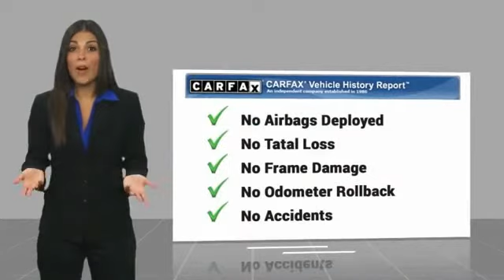2018 Mazda CX-5 2018 Mazda CX-5 Grand Touring FOR SALE in Mesa, AZ PC1006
2018 Mazda CX-5 Grand Touring

6343 E. Test Drive

CARFAX One-Owner. Clean CARFAX. Jet Black Mica 2018 Mazda CX-5 Grand Touring FWD 6-Speed Automatic SKYACTIV 2.5L 4-Cylinder DOHC 16V    MANAGER SPECIAL   ,    ITS A 10   ,    120 POINT INSPECTION   ,    FULLY SERVICED   ,    CLEAN CAR FAX   ,    ICE COLD AC   ,    MAZDA CERTIFIED   ,    EXCELLENT CONDITION   ,    WEEKEND SPECIAL   ,    ONE OWNER   ,    WON T LAST LONG   ,    MP3 CAPABLE   ,    BlueTooth    , CX-5 Grand Touring, 4D Sport Utility, SKYACTIV 2.5L 4-Cylinder DOHC 16V, 6-Speed Automatic, FWD.  Recent Arrival! 25/31 City/Highway MPG   Stop by CardinaleWay Mazda Mesa today! Vehicle price and availability are subject to change without notice.